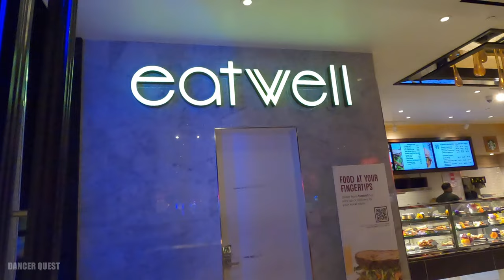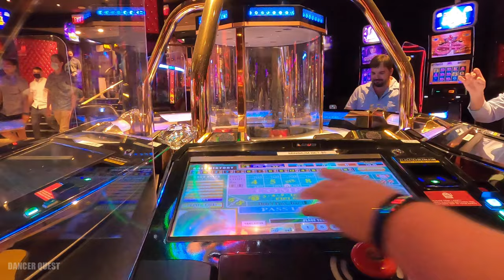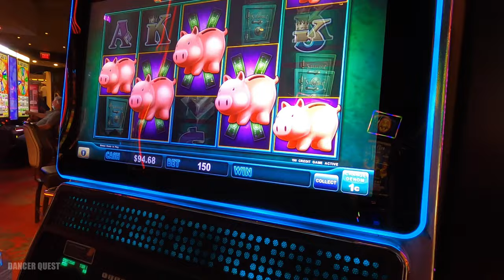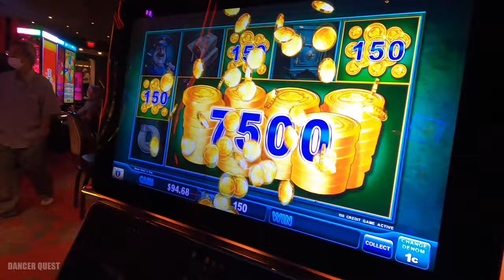Las Vegas Vlog EP1 | Cromwell & Table-Side Guac | Nice Win on Luxury Line!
Arriving in Las Vegas, NV, we are staying at the Cromwell Hotel on the Las Vegas Strip. Its a fun boutique hotel with a very unique style. Heading to Flamingo for Dinner and the rest of the night playing some games at the Cromwell!  Join us tomorrow for another fun day!!

Pinterest DancerQuest
Ship Mate Dancer Quest
Dancerquest.com